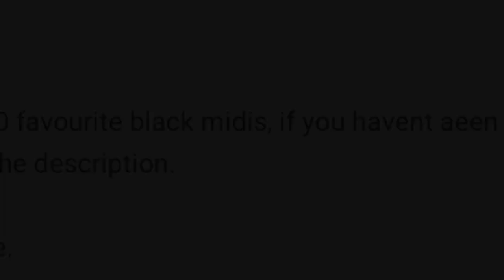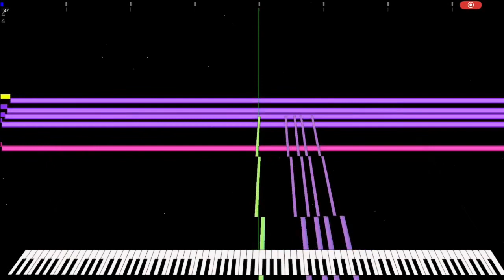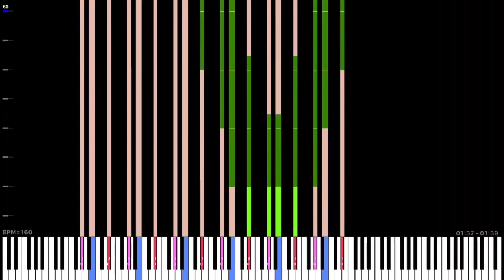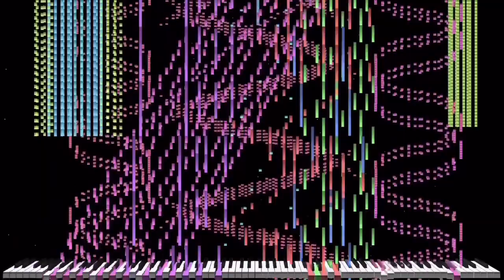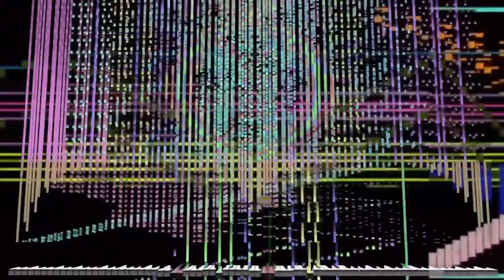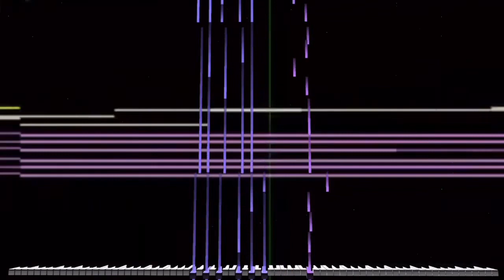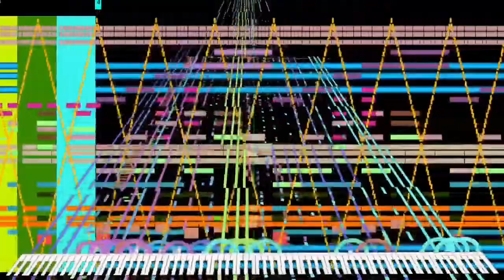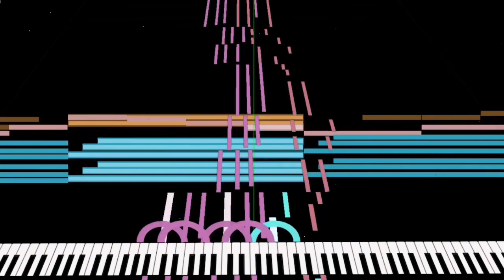My top 20 favourite black midis part 2.